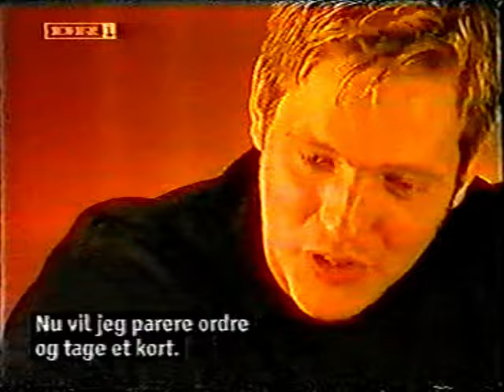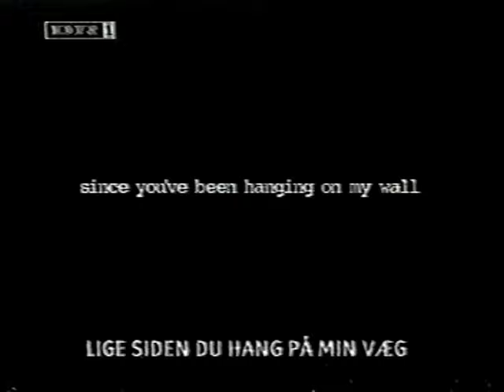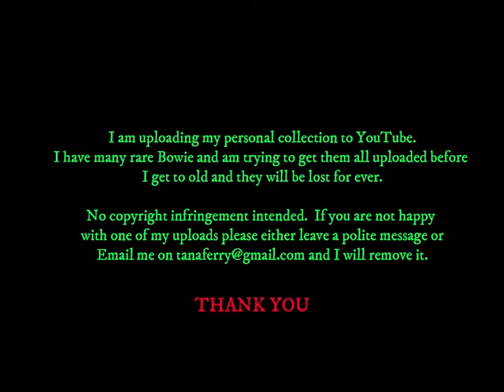David Bowie - Hr Vinterberg & Mr Bowie - Interview - Denmark - 04 July 2002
Danish TV Special.  Interview in a Hotel in Aarhus.
A few minutes had to be deleted due to copyright and the video being blocked.